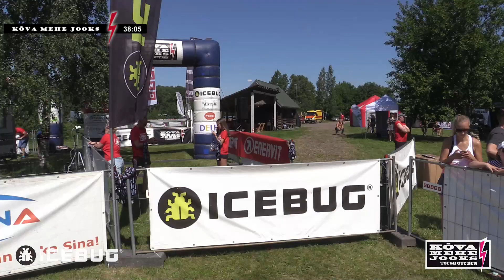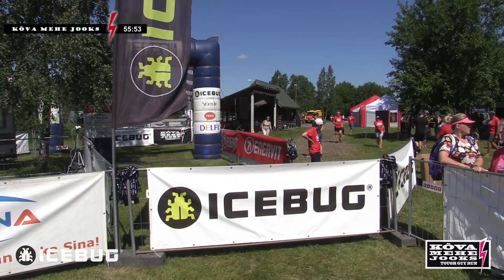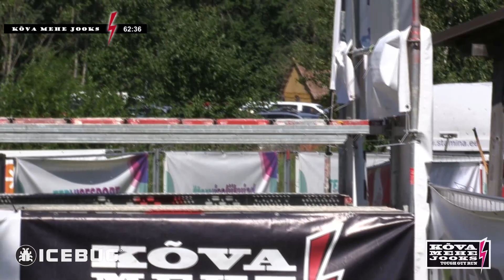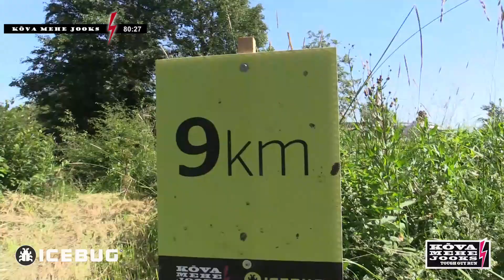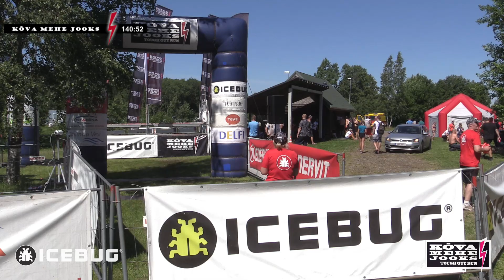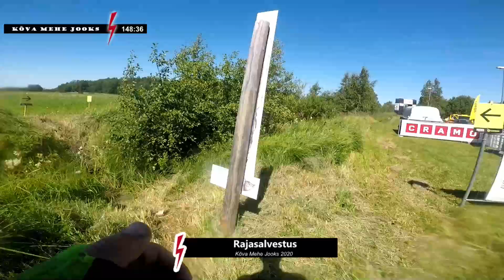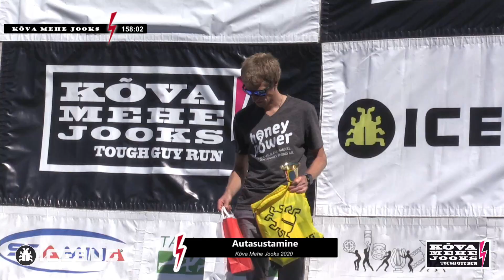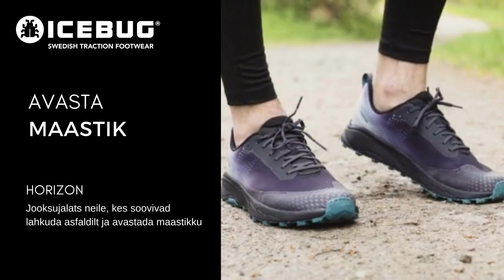Kõva Mehe Jooks 2020